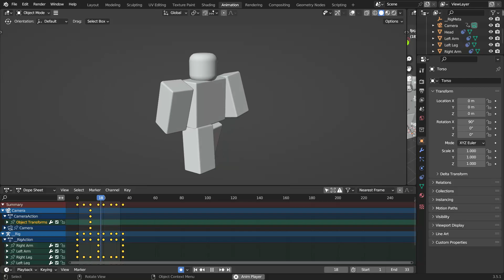Roblox Kuban Walk animation Blender HD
A Higher Quality Version of the Walk video i released previously in blender